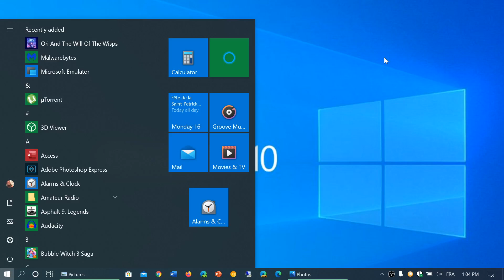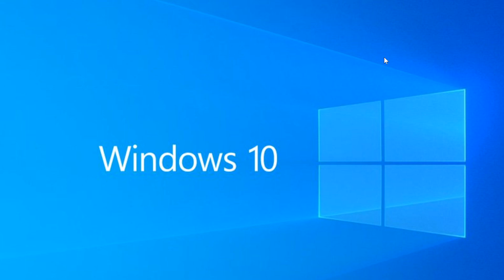Windows 10 Has Reached 1 billion Active users March 16th 2020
Later than predicted, but we are finally at 1 Billion !